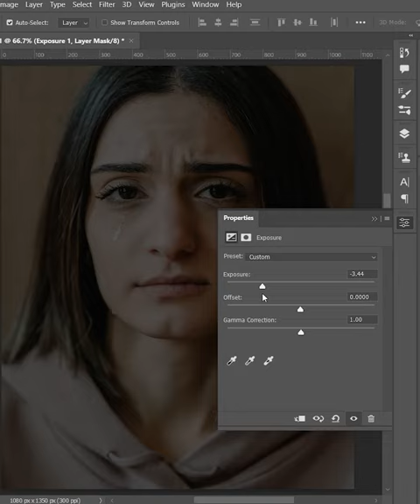How to create light beam in photoshop